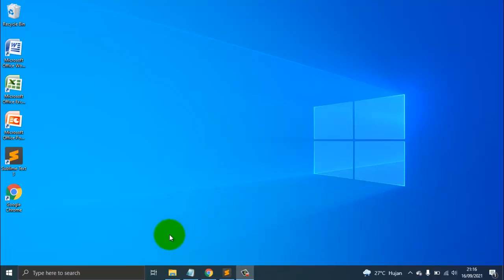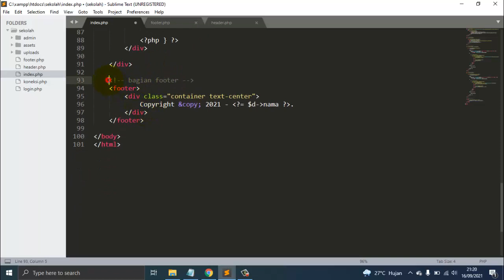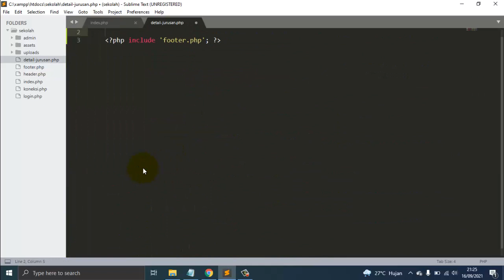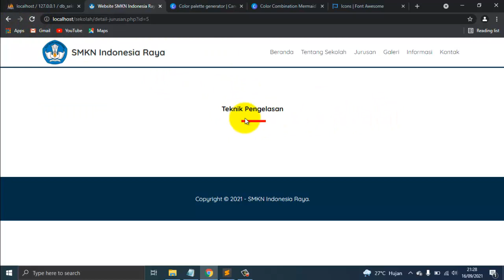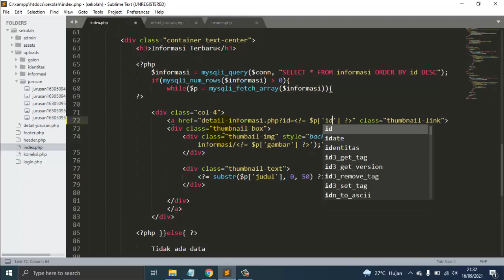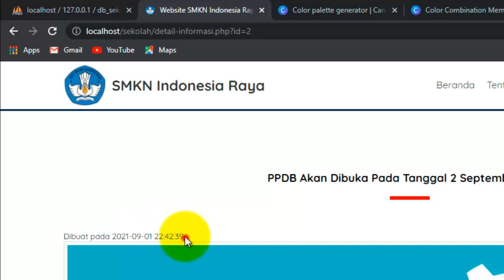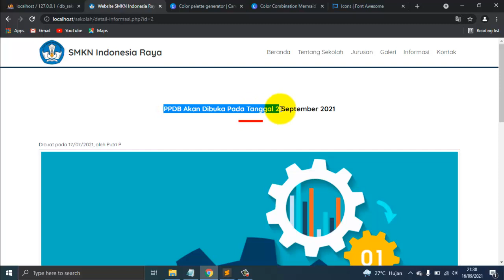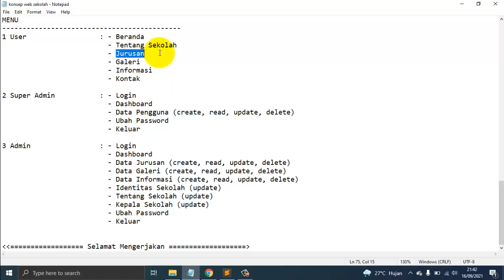Tutorial Membuat Website Sekolah dengan PHP dan MySQL | Tentang Sekolah #13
Hallo teman-teman, di video kali ini kita akan belajar membuat website sekolah menggunakan PHP dan MySQL bagian 13 yaitu membuat halaman tentang sekolah untuk user atau siswa atau masyarakat umum yang ingin melihat informasi seputar sekolah.

Untuk kritik dan saran, silahkan tulis di kolom komentar ya.

website sekolah, website profil sekolah, website akademik,
tutorial membuat website sekolah dengan php dan mysql,
tutorial membuat website profil sekolah dengan php dan mysql,
tutorial membuat website akademik dengan php dan mysql,
cara membuat website sekolah dengan php dan mysql,
cara membuat website profil sekolah dengan php dan mysql,
cara membuat website akademik dengan php dan mysql,
belajar membuat website sekolah dengan php dan mysql,
belajar membuat website profil sekolah dengan php dan mysql,
belajar membuat website akademik dengan php dan mysql,
cara membuat web dengan html dan css,
tutorial membuat web dengan html dan css,
belajar membuat web degan html dan css,
how to create school website using php and mysql,
belajar html, belajar css, belajar javascript, belajar php, belajar mysql, belajar database